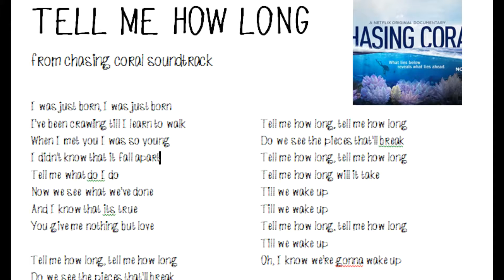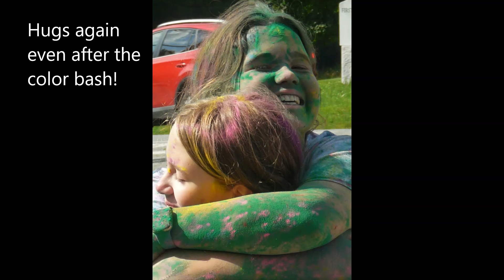GEMS Camp 2021 Making of How Long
Behind-the-scenes look at protest art video production at G.E.M.S. Camp 2021, which had a camp theme of Social Justice & Protest. The Arts Bus ventured into new territory with this type of art, and in just 7 hours with the girls, we provided history, context, tools and new learning experiences using songs & video as protest art mediums.

As we hope you'll see in these pictures and in their video, the girls themselves are the art & argument for change. It is their thoughts about climate change in words & images that are captured in their video entitled "How Long?" The outcome is impactful, compelling us to feel, think & take action. which is exactly the point! We are very proud of what these GEMS did -- they are brilliant, shine brightly and fill us with hope.